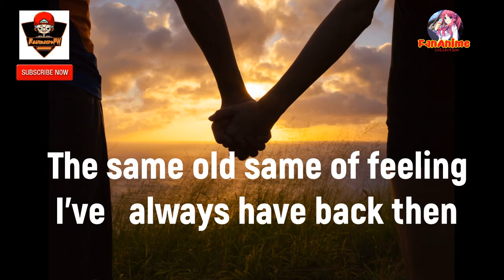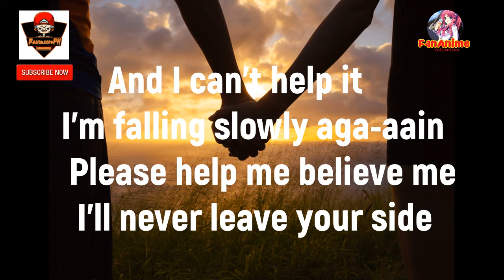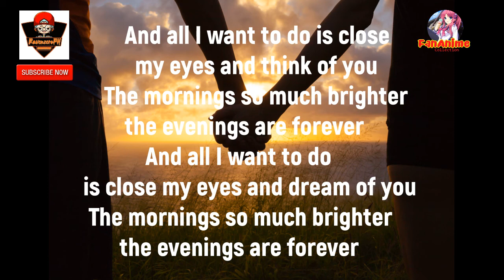Sourberry - [stars and caramel bars] [lyrics]